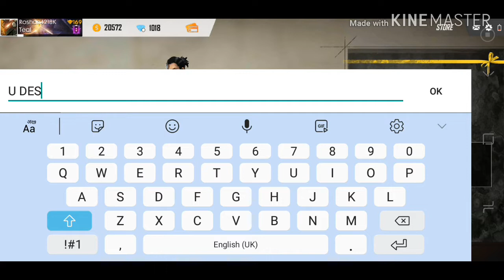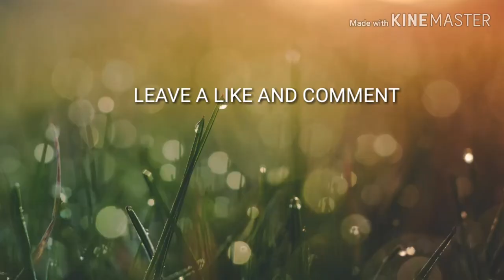GIVEAWAY SPECIAL /YOU CAN ALSO WIN /EVERY 24TH OF THE MONTH/YOU JUST TRY 🤯🤯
Subs for ur friendly neighbourhood gamer .I will have more upcoming videos for you guys🤗🤗🤗stay awesom